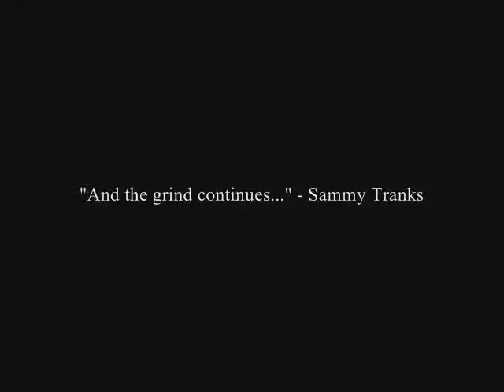The Path AFTER the Draft: A Sam Tranks story (Episode 2)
The 2nd episode of the series. Featuring brief footwork drills and strength training. Enjoy.